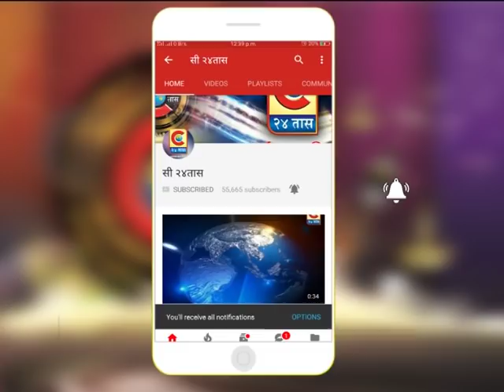राहुरी - प्राजक्त तनपुरे यांच्या प्रचाराची राहुरीत सांगता सभा